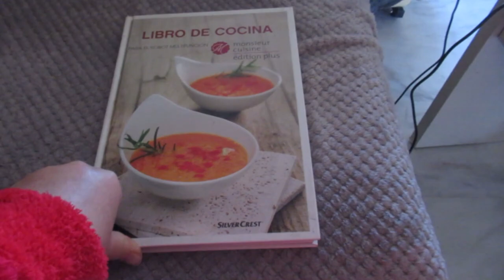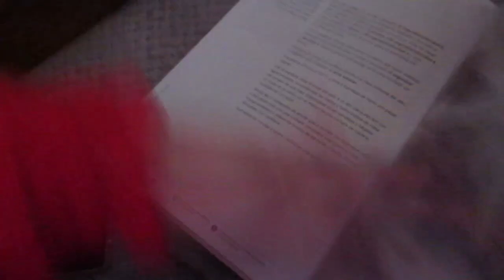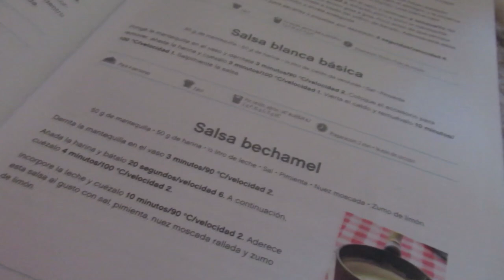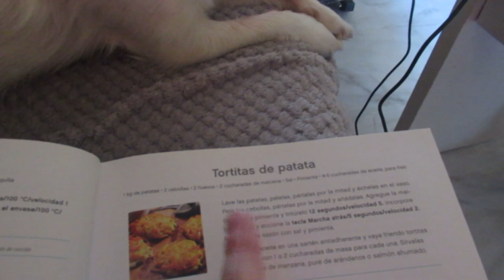VLOG Первый день января🎉 Что нам подарили🙌 Надо доделывать 🤔 Реальная жизнь в ИСПАНИИ